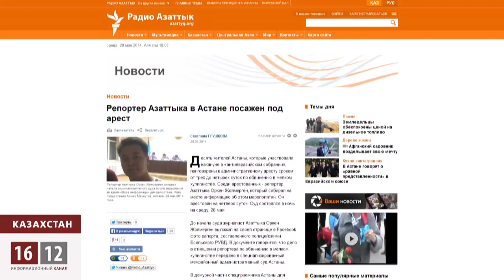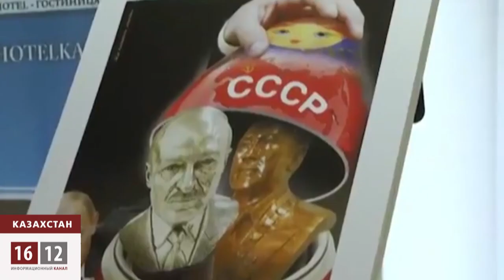Акорда «пакует» несогласных с ЕЭС / 1612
27 мая более 20 участников антиевразийского форума, проходившего в юрте вблизи с поселком Ильинка, оказались в лапах полиции Астаны. Вместе с ними в «кутузку» загремели и журналисты, решившие осветить событие.